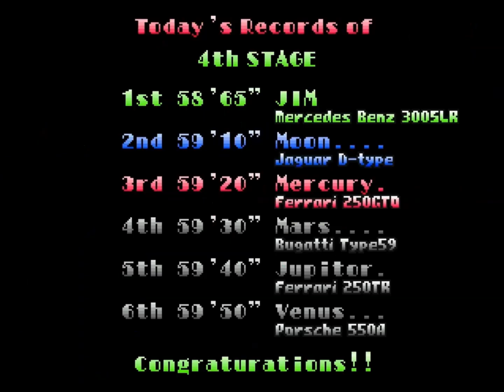Great 1000 Miles Rally2!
a very nice arcade racing game